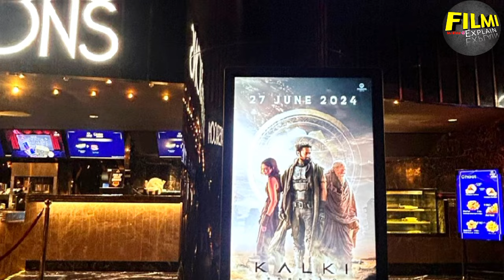Kalki2898 Ad Overseas Advance Booking Shocking Update 🤯| Kalki (Day-1) Box Office Collection|Prabhas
Kalki2898 Ad Prabhas
Kalki2898 Ad First Day Box Office Collection
Kalki2898 Ad Box Office Collection
Kalki2898 Ad Box Office Collection prediction
Kalki2898 Ad collection
Kalki2898 Ad movie
Kalki2898 Ad advance booking
Kalki2898 Ad promotion
Kalki movie
Kalki movie budget
Kalki box office collection
Kalki movie teaser
Kalki movie trailer
Kalki Prabhas
Kalki2898 Ad Lastes Update
Kalki2898 Ad movie
Kalki2898 Ad pre release business
Kalki2898 Ad full movie
Kalki2898 public reviews
Kalki2898 Ad movie review
Kalki2898 Ad movie reaction
Kalki2898 Ad Release Date